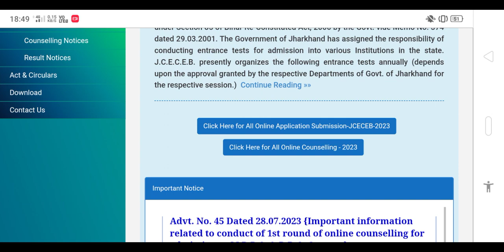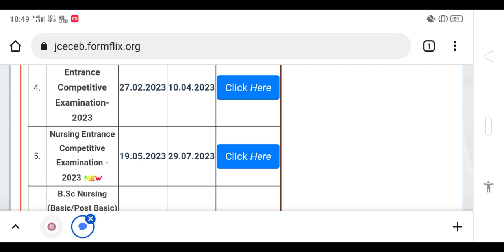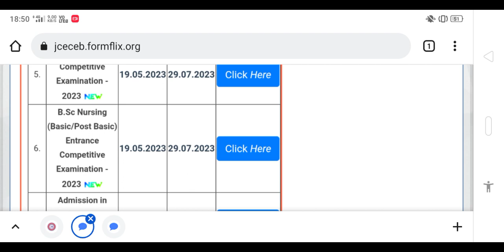Jcece Nursing 2023 Admit Card Download Process | jcece anm/gnm/Bsc Nursing admit card download 2023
Jamshedpur , Jharkhand